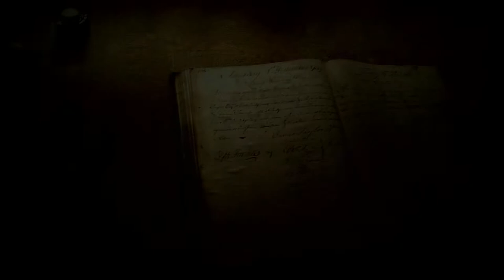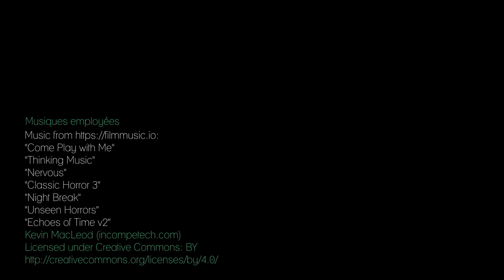[Greg In the Dark] [Ep.9] Le matériel des Chasseurs de Fantôme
Le paranormal est un sujet qui passionne.
D'autant que le nombre de vidéastes qui s'y lancent ne diminue pas, au contraire.

Mais, qu'en est-il de la légitimité des "preuves" qu'ils pensent recueillir ?

Bardés d'appareils aussi divers qu'étranges, quel crédit accorder à ces activations de diodes qui semblent les laisser pantois ?

C'est la tâche que je me suis fixé aujourd'hui, tenter de vous expliciter au mieux les principes de fonctionnement des engins les plus couramment rencontrés lors de vos enquêtes favorites, pour que chacun puisse faire la part des choses au seins des faits présentés...